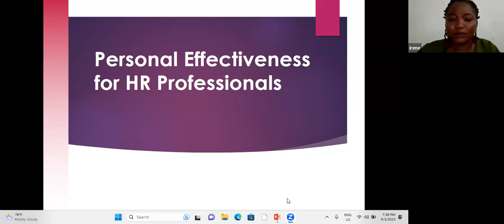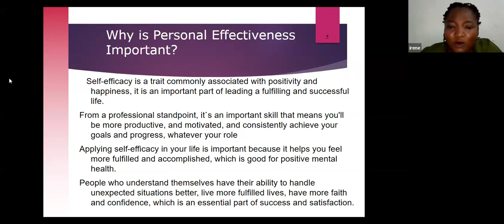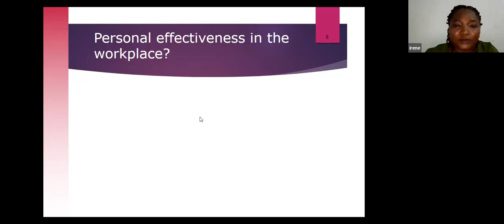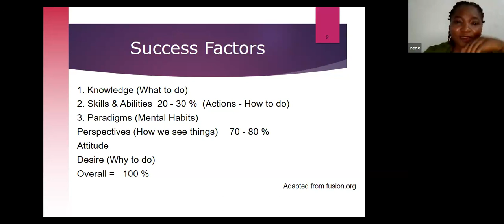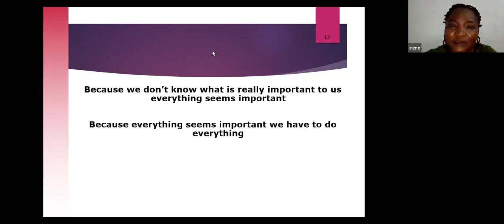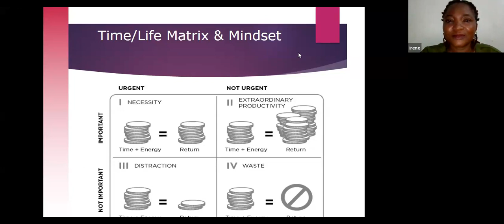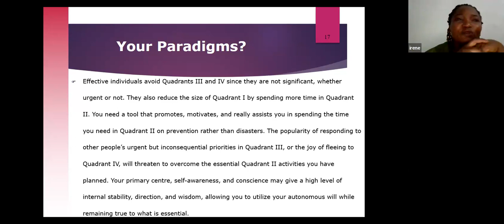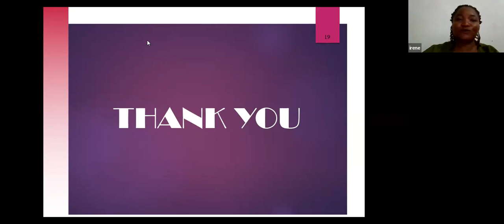Personal Effectiveness for HR Professionals